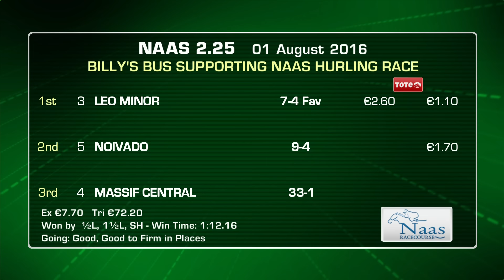Naas 1st August 2016 Highlights